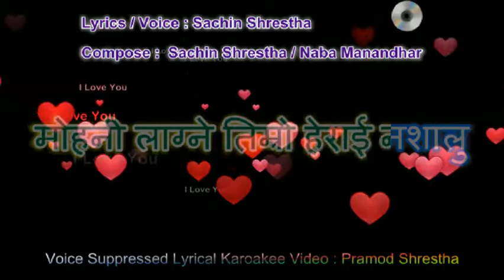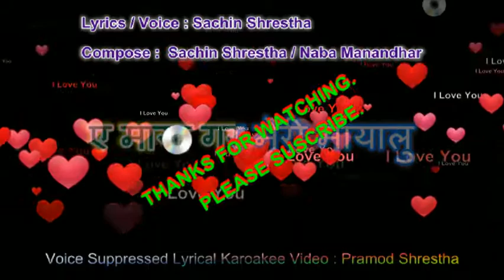Kasto Ramro Timro Aankha Gajalu - Karoakee :